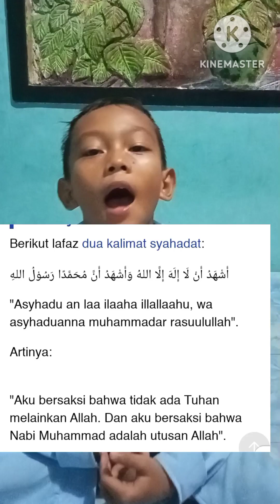Ozil membaca rukun iman & rukun Islam||amalan ibadah di bulan ramadhan lengkap